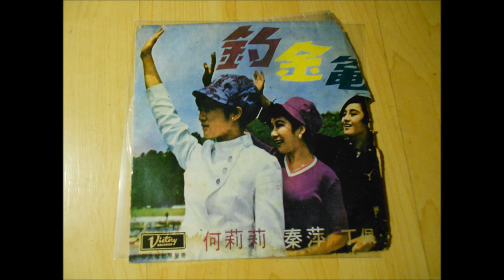Betty Chung, Mona Fong and Tsin Ting “Formosa” (Victory, Hong Kong 1969)